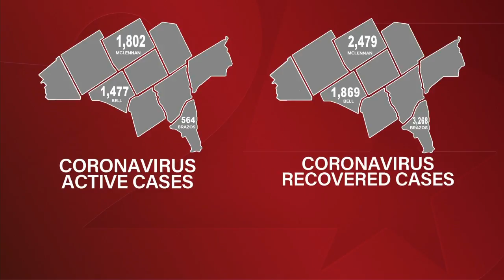Governor, AG say schools can remain closed under certain conditions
Three days after Attorney General Ken Paxton issued guidance that local health authorities could not close schools as a way to prevent COVID-19, Governor Greg Abbott issued a statement effectively agreeing. However, both parties say there are conditions in which schools can remain closed.